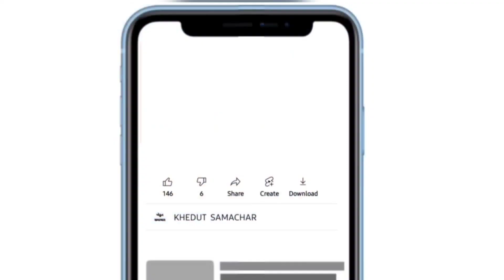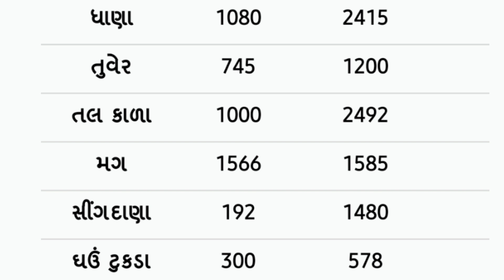Commodity price 28.03.2022 amreli marketing yard na bhav | saurashtra ajna bajar bhav|commodity rate